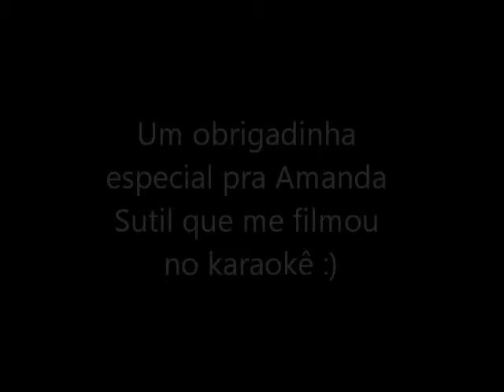Amigo Oculto (:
Para Juliana Gomes!